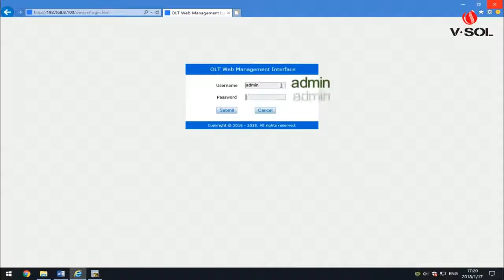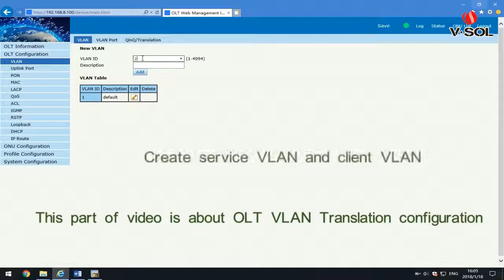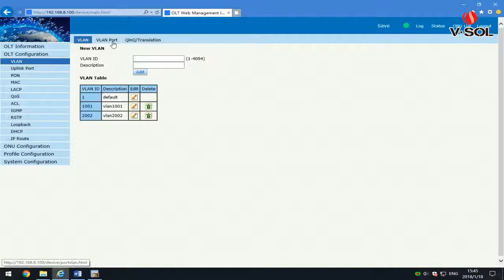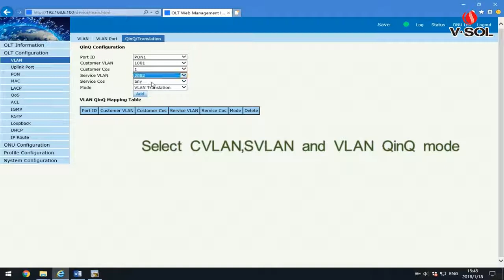How to configure VSOL EPON OLT on VLAN Mode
How to configure V Solution EPON OLT on VLAN Mode

Fiber Beam FTTx Solution Provider in Pakistan